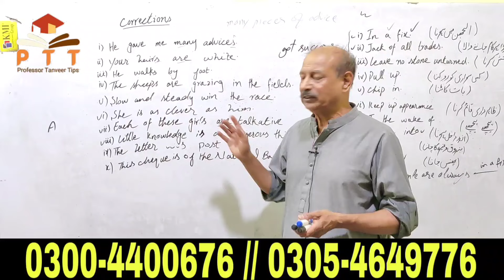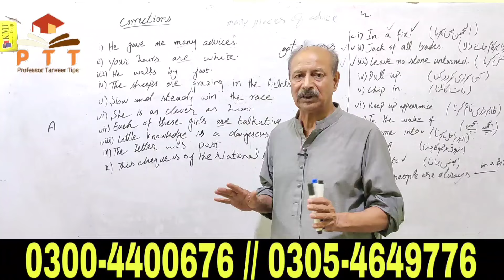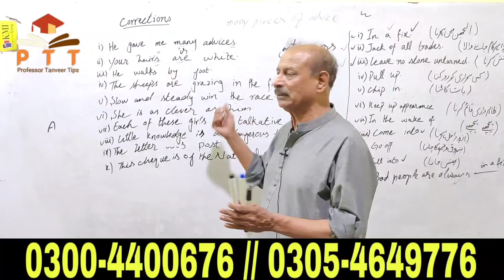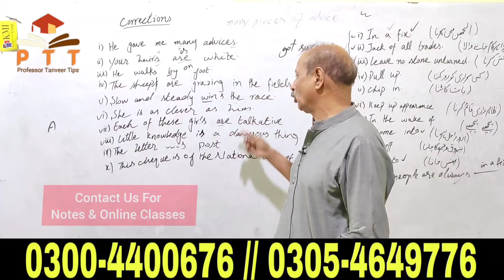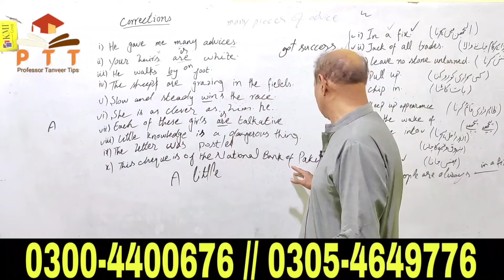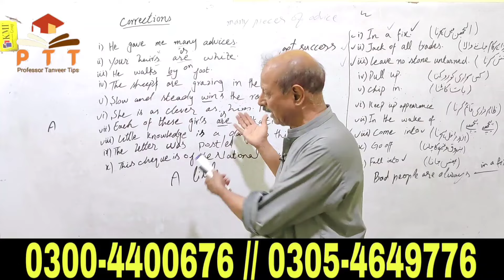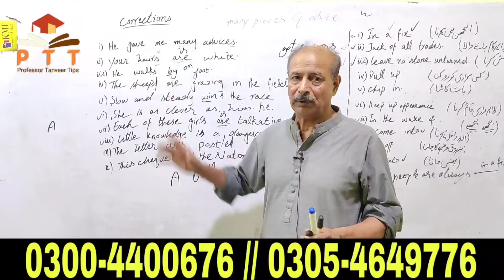BA ENGLISH PART 2 | GUESS For Students | Correction With Urdu Translation | Prof Tanveer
Professor Tanveer Tips
This channel is made for the purpose of guiding students to learn English in the most easiest of ways.

_____ پاس کرنے کا آسان طریقہ BA Part-1________
BA RTC:

 • Reference To The Context - Stanza BA ...
BA Plays:

 • BA English Guess Paper 2021 - Plays ...
Short Stories:

 • BA English Short Stories - Guess & Tips
BA Precis:

 • Precis Writing - BA/BSc English | 3rd...
BA Dialogue:

 • Dialogue - BA English 3rd Year Guess ...

_____ پاس کرنے کا آسان طریقہ BA Part-2________
Idioms:

 • Idioms & Phrases - BA English Guess Paper
Correction:

 • Correction Of Sentences In English Paper
Essay:

 • Pakistan & Modern World - 4rd Year Essays
Old Man Novel:

 • BA English Novel Important Guess
Multi-Application:

 • Multi Topic Application For Job - BA ...
Multi-Letter:

 • Multi-Letter BA English 4th Year | Letter

About Roll Number Slips
Matric 9th / 10th
Intermediate 11th / 12th
Bise Lahore
Bise Sahiwal
Bise Faisalabad
Bise Sargodha
Bise Multan
Bise Gujjranwala
Bise Rawalpindi
Kpk Board
Punjab Board
Sindh Board